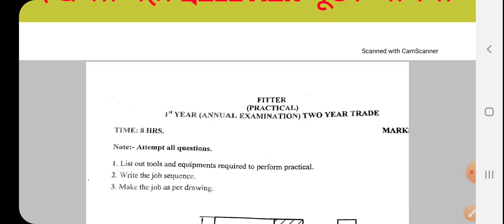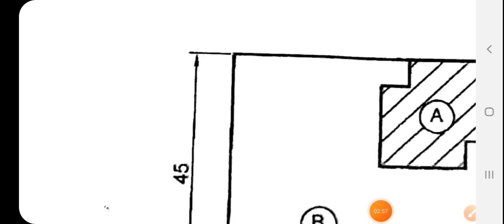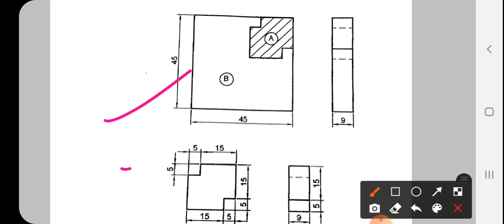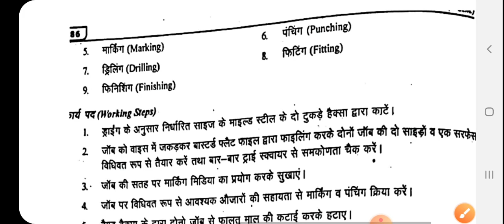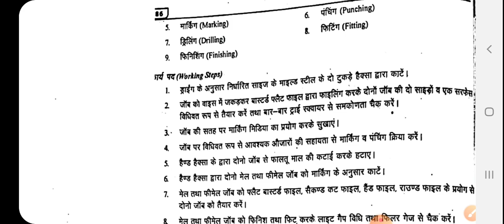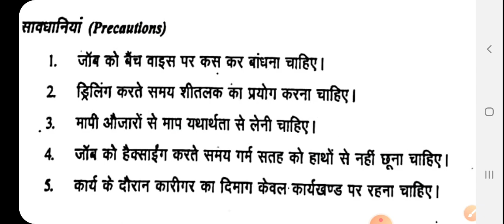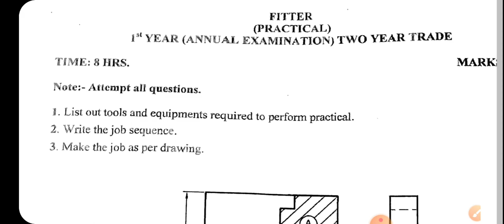आईटीआई ट्रेड प्रैक्टिकल एग्जाम के Viva में क्या Question पूछा जाता है, ITI All trade practical exam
previous years question papers download Karne ke liye niche click करे

Orthographic Projection Problem no-1 Engineering Drawing for iti students

Orthographic Projż4dx!ection Problem No-2 Engineering Drawing for iti students

Orthographic Projection Problem No _3 Engineering Drawing for iti students

Orthographic Projection Problem No-4 Engineering Drawing

Orthographic Projection Problem No-5 Engineering Drawing

Orthographic Projection Problem No-6 Engineering Drawing

ORTHOGRAPHIC PROJECTION PROBLEM NO-7 Engineering Drawing

Orthographic Projection Problem No-8 Engineering Drawing

Orthographic Projection Problem No-9 Engineering Drawing

Orthographic Projection Problem No- 10 Engineering Drawing

Missing View isometric view Problem no-2

Missing View isometric view Problem-3